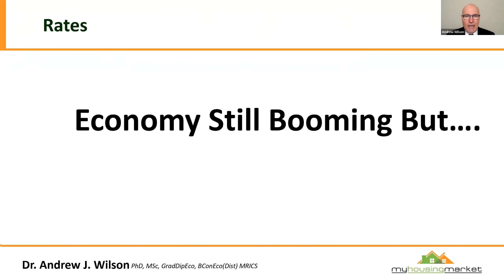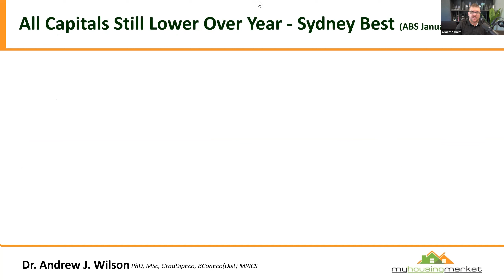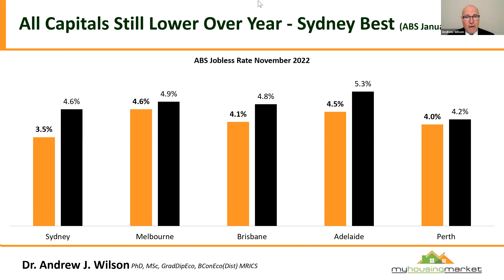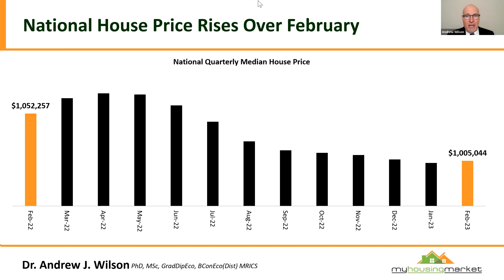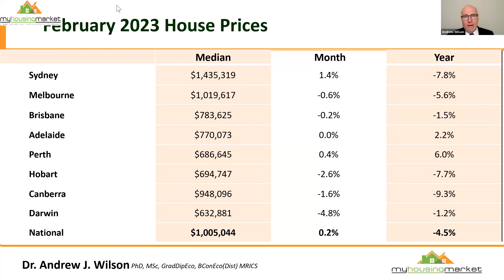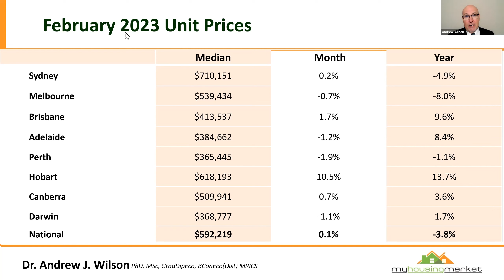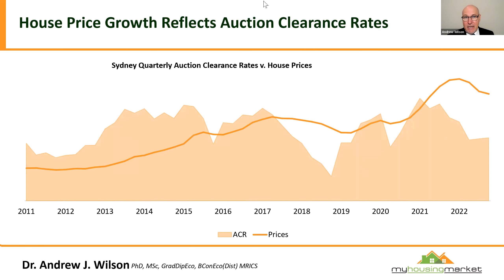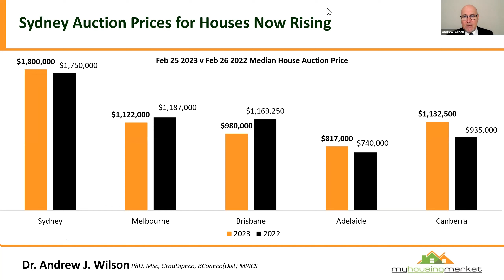Money Mentor Podcast - Wilson Weekly 24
Weekly property market update with Australia's leading independent chief Economist Dr Andrew Wilson of My Housing Market and your Money Mentor, Graeme Holm.